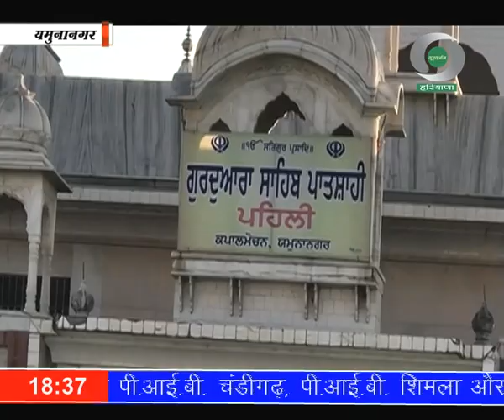यमुनानगर में कपाल मोचन मेला 15 नवम्बर से, 19 नवम्बर को होगा मुख्य स्नान